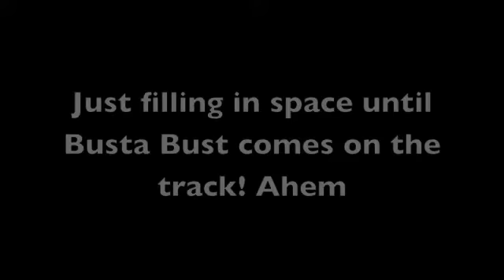Look At Me Now (For Em's Friends)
My nieces friends needed ideas for choreo to this song!

Was fun to freestyle!